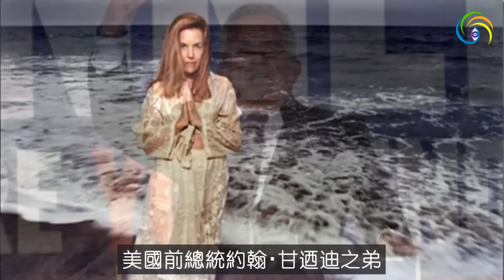🔥🔥著名占星師預測2024很多災 並點名中國❗世界領導人被暗殺、地震、洪水、飢荒...變種病毒肆虐❗特朗普將重返白宮❓